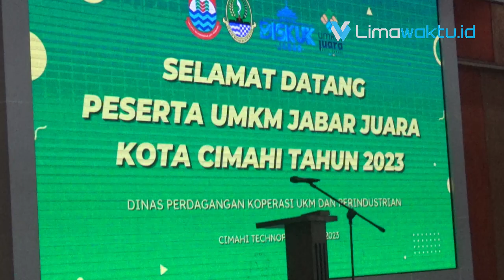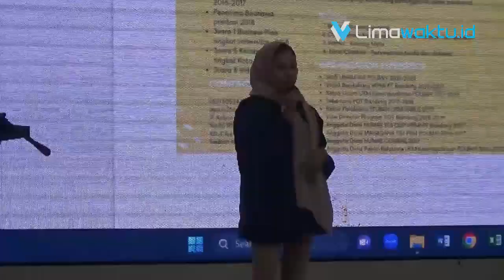Kick Off UMKM Jabar Juara 5 0 Kota Cimahi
UMKM Jabar Juara Menjadikan Para  Pelaku UMKM Naik Kelas

Limawaktu.id,- Untuk meraih kemajuan ekonomi di era digital saat ini para pelaku UMKM di Jawa Barat diberikan pendampingan secara khusu agar mereka bisa naik kelas. Salah satunya dengan mengkikuti program UMKM Jabar Juara yang digulirkan Pemerintah Provinsi Jawa Barat.
UMKM Jabar Juara Kota Cimahi bersama Dinas Perdagangan Koperasi UMKM dan Perindustrian (Disdagkoperin ) melakukan  kick off program UMKM Juara yang dilaksanakan di Gedung Cimahi Technopark, Jalan Baros Utama Kecamatan Cimahi Selatan Kota Cimahi, Jum’at (5/5/2023).
Kepala Disdagkoperin Kota Cimahi Dadan Darmawan mengungkapkan, pihaknya merasa bersyukur dengan adanya program UMKM Jabar Juara yang digulirkan Pemprov Jabar ini, karena terjadi sinergitas antara program yang dilakukan DIsdagkoperin Kota Cimahi dengan Diskuk Jawa Barat.
“Kita bersyukur dengan adanya program UMKM Jabar Juara ini karena terjadi sinergitas antara Pemprov Jabar dengan Pemda Kota Cimahi dalam memberikan pembinaan dan pengembangan para pelaku UMKM, ” ungkap Dadan, disela kegiatan Kick Off.
Dikatakannya, Disdagkoperin selama ini kerap melakukan upaya pendampingan kepada para pelaku UMKM, termasuk membuka akses kepada para pelaku UMKM untuk mendapatkan kesempatan mendapatkan permodalan baik dari bank maupun lembaga keuangan lainnya.
Koordinator Pendamping Program UMKM Jabar Juara Kota Cimahi  Dani Hamdani menyebutkan, UMKM Juara merupakan program yang digulirkan Gubernur Jawa Barat Ridwan Kamil agar pelaku UMKM di Jawa Barat dan Kabupaten/kota se Jawa Barat bisa naik kelas.
Dia menjelaskan, para peserta yang ikut seleksi UMKM Jabar Juara ini berasal dari program wirausaha baru yang dilaksanakan Disdagkoperin Kota Cimahi. Mereka yang terpilih ada 250 UMKM, serta yang mendaftarkan diri melalui online ke UMKM Jabar Juara Kota Cimahi sebanyak 170 UMKM.
“Dari sekitar 400 UMKM yang mendaftarkan diri selanjutnya diseleksi menjadi 150 peserta terpilih,” sebutnya.
Dia menjelaskan, setelah lolos seleksi mereka mendapatkan pendampingan yang dilakukan selama empat bulan. ADapun materi yang diberikan meliputi pemasaran digital, branding, akses pemasaran baik lokal, nasional maupun global.
“Mereka juga mendapatkan penadampingan knowledge dan skill sesuai kebutuhan UMKM diantaranya manajemen, laporan keuangan, laporan pajak maupun akses permodalan,” jelasnya.
Sementara Sari, salah seorang peserta mengaku mendapatkan manfaat yang positif ketika ikut serta dalam pendampingan UMKM Juara ini. Pasalnya setelah mendapatkan pendampingan, dirinya memiliki tambahan relasi sehingga usaha yang dilakukannya bisa lebih meningkat lagi omset penjualannya.
“Harapannya setelah mendapatkan pendampingan ini usaha saya saya bisa lebih maju dan berkembang lagi serta mampu melakukan ekspor,” pungkasnya.
Kick Off UMKM Jabar Juara mengusung tema “Go Digital, Go Modern, Go Global”, dengan harapan para pelaku UMKM bisa memanfaatkan kemajuan dunia digital dengan baik dan bisa memasarkan produknya lebih luas la